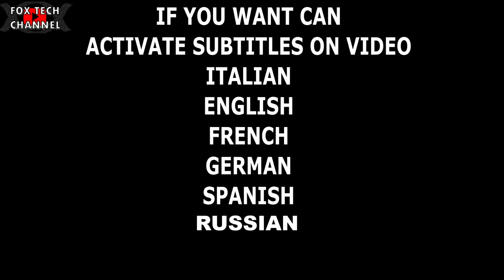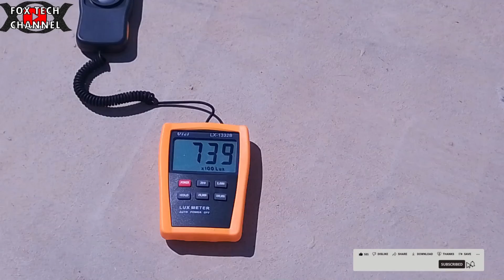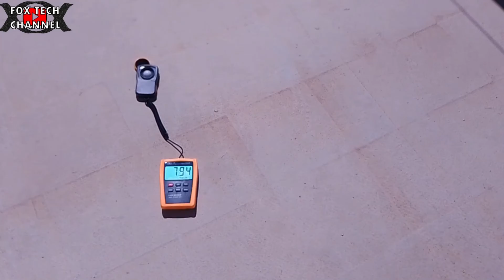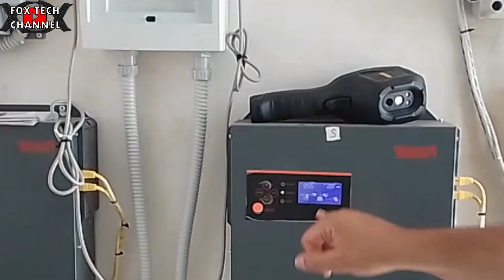PROTEZIONE ANTI GRANDINE per il FOTOVOLTAICO - LA MIA SOLUZIONE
OGGI VI MOSTRO LA MIA SOLUZIONE CONTRO LA GRANDINE
Pannelli solari e grandine non vanno d'accordo e oggi vi presento il mio ultimo project, ho costruito una copertura che mi proteggerà l'impianto da qualsiasi cosa cada dal cielo!Altro che assicurazioni, rate e polizze assicurative costose! Io voglio fisicamente agire per evitare qualsiasi perdita economica e di tempo! Il risultato è ottimo, nessuna perdita di potenza e comunque davvero trascurabile.